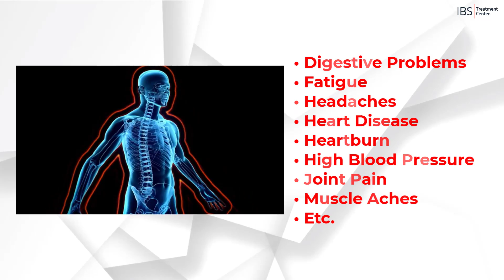Essentials of Inflammation Ep. 3: The Most Common Trigger of Inflammation